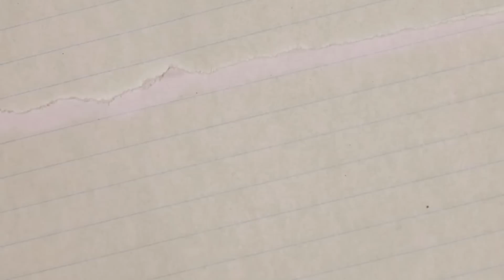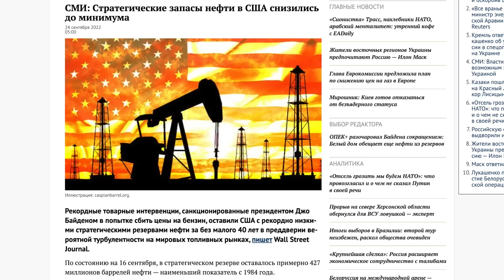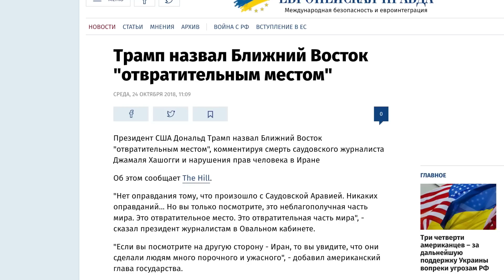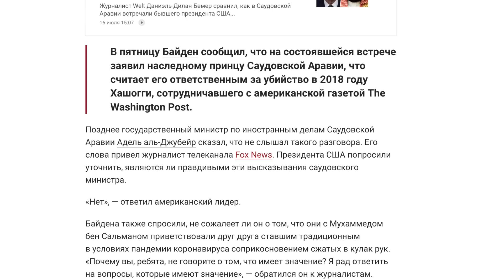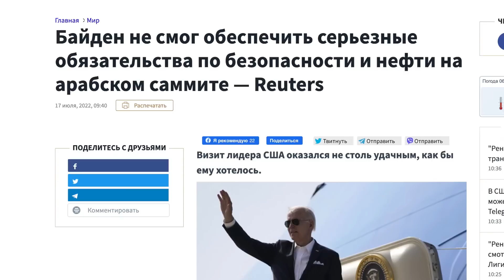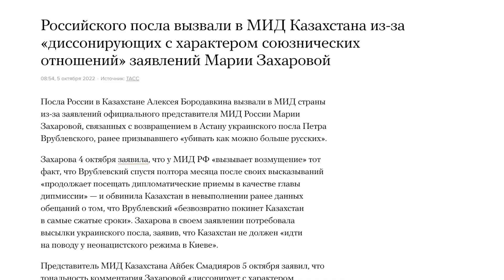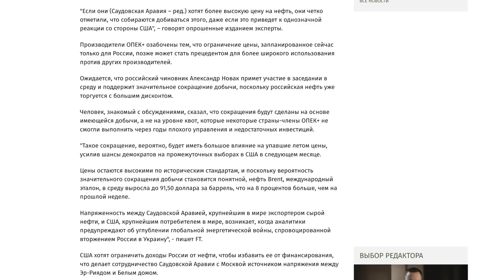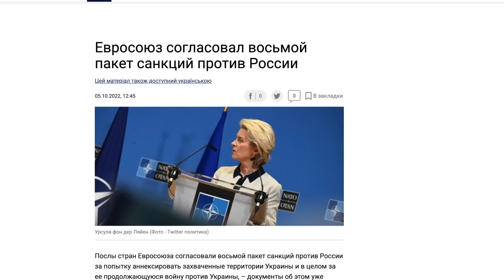Как ЕВРОПА пострадала от САНКЦИЙ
«Сговор» Саудовской Аравии с Россией на фоне санкций и как от этого пострадает Евросоюз — аналитика Анатолия Шария.